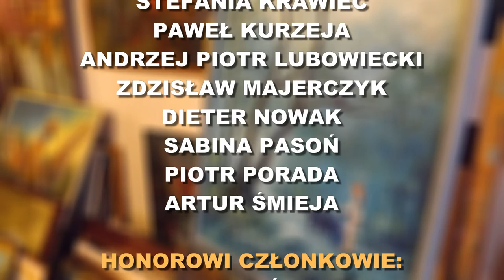Górny Śląsk - Pracownia malarska Grupy Janowskiej - Katowice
Górny Śląsk